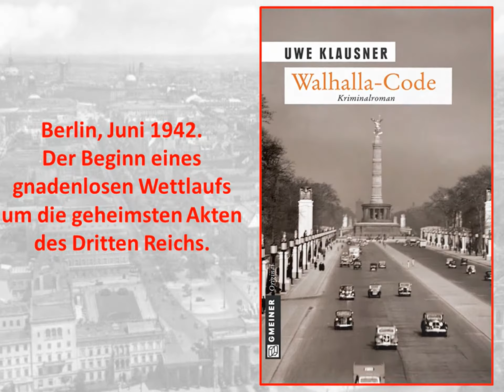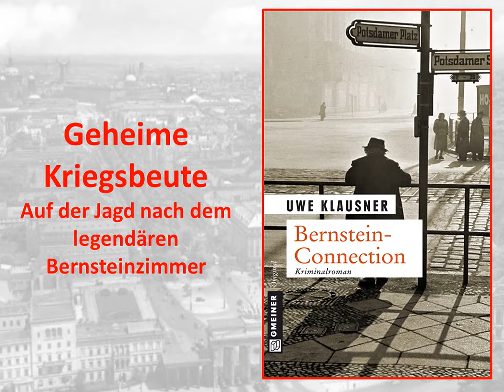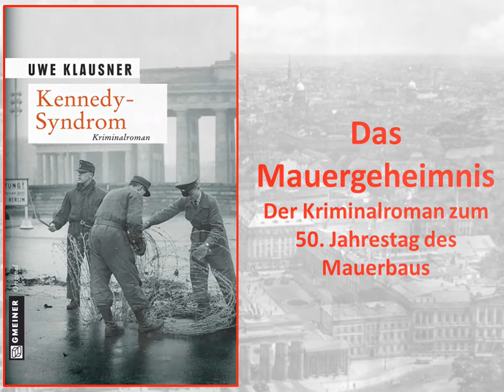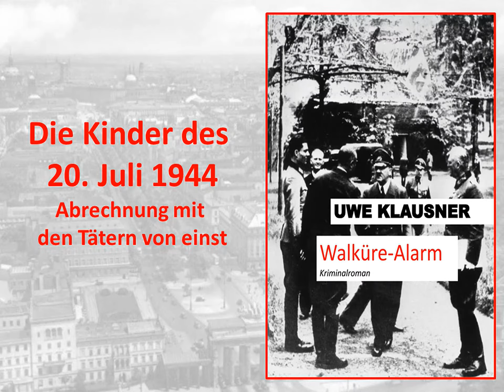Uwe Klausner: Tom Sydow Reihe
Ein Trailer über die Tom Sydow Reihe von Krimiautor Uwe Klausner.